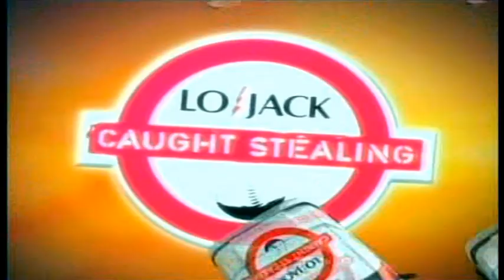Atlanta Braves at New York Yankees 2006 06 28 PART 2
This was a very good game I guess.